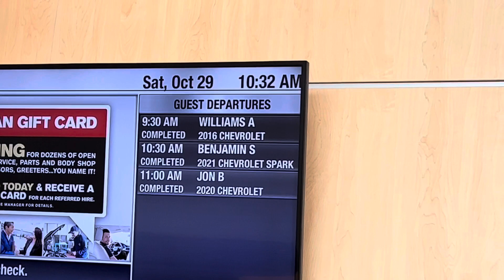Don’t even think about it! Galão e a Bonequinha da Vila Franca do Campo São Miguel Açores!!!